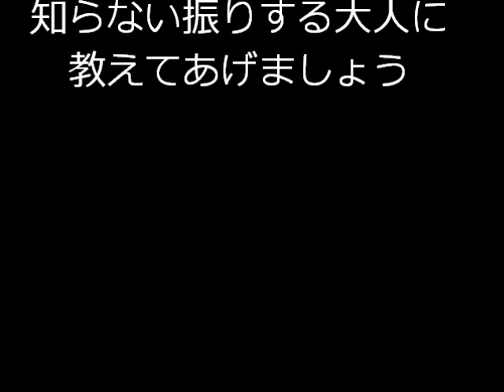意外と正確なμSv/hからBq/Kgを出す農林水産技術会議計算式 By MIRMC